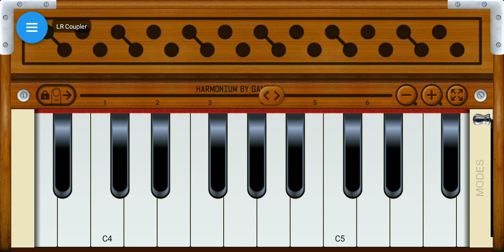yeganesh ke mami harmoniyam pe